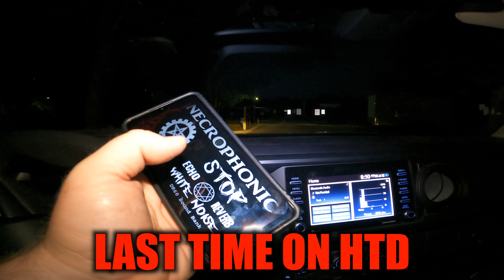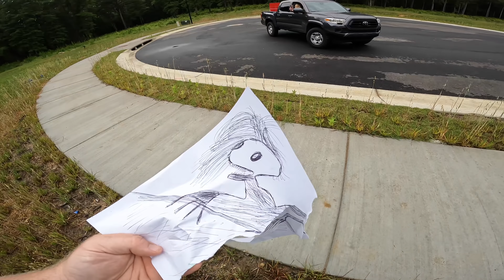TERRIFYING RANDONAUTICA EXPEREINCE - FOLLOWED BY OLD MAN